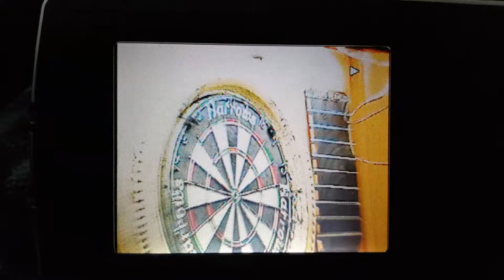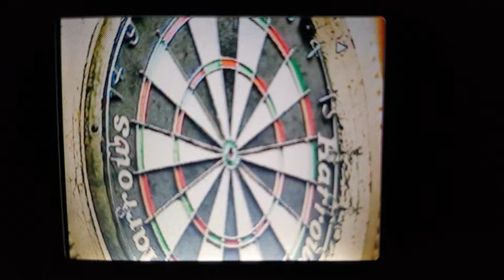GMan v Eric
Graham v Eric Bristow Six Bells Brentford